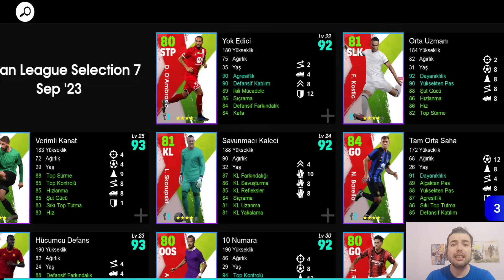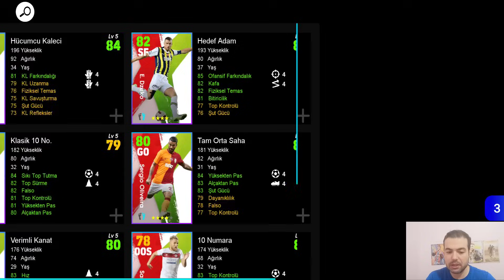SÜPER LİG OYUNCULARI GELİYOR ! PAZARTESİ GELECEK İKİ OYUNCU PAKETİ ( eFootball 2024 Mobile Konsol )